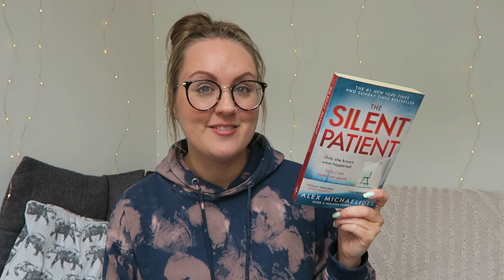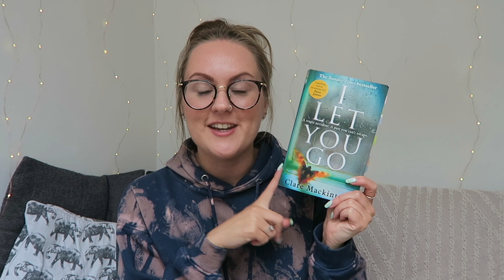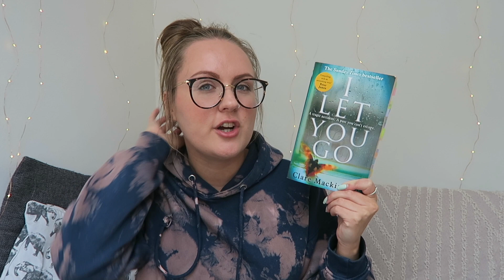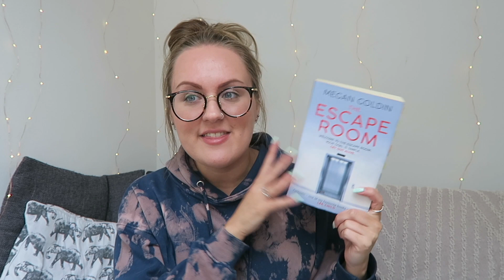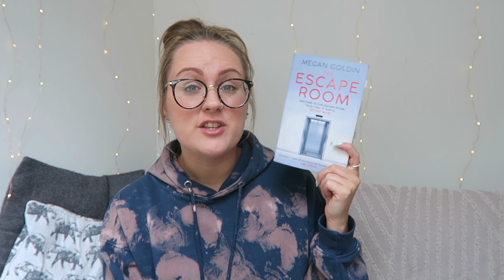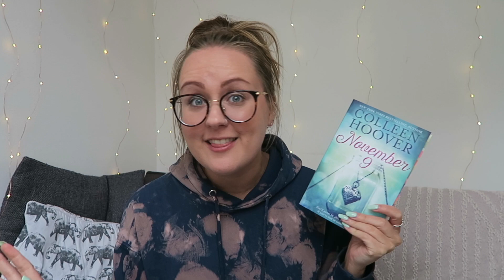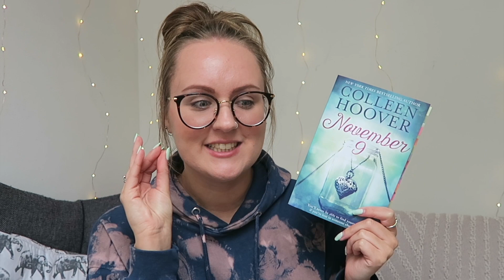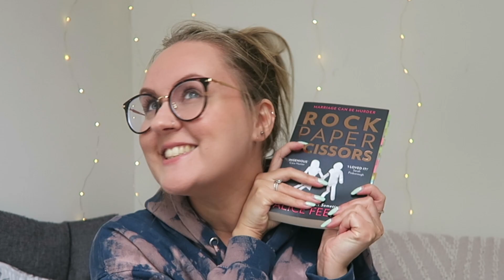MAY WRAP UP | my thoughts and ratings on the 9 books I read in May!✨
It's time for my May wrap up! I'm giving you all my thoughts and ratings on the 9 books I read in May. This is an exciting reading wrap up because I ended up reading a few five-star reads, a new favourite romance book and a new favourite book of all time! I hope you get some good book recommendations from this and enjoy my book reviews!♡

For extra content, early access and a patron-only discord,

✩ ZINFF GLASSES DISCOUNTS ✩